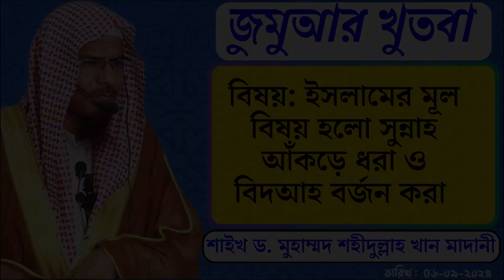জুমুআর খুতবা বিষয়: ইসলামের মূল বিষয় হলো সুন্নাহ আঁকড়ে ধরা ও বিদআহ বর্জন করা তারিখ : ০৬-০৯-২০২৪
শাইখ ড. মুহাম্মাদ শহীদুল্লাহ খান মাদানী
জন্ম ঠাকুরগাঁও জেলার সদর উপজেলায়, শিক্ষা জীবনে ঢাকা সরকারি আলিয়া  মাদরাসা থেকে কৃতিত্বের সাথে ডবল কামিল (তাফসীর ও হাদীসে এম এ ) পাশ করেন, জাতীয় বিশ্ববিদ্যালয় থেকে ইসলামিক স্টাডিজে মাস্টার্স পাশ করেন,দাওরায় হাদীস পাশ করেন মাদরাসা মুহাম্মাদিয়া আরাবিয়া ঢাকা উত্তর যাত্রাবাড়ী থেকে। মদীনা ইসলামী বিশ্ববিদ্যালয় থেকে কৃতিত্বের সাথে অনার্স এবং হায়ার ডিপ্লোমা  পাশ করেন।
সবশেষে ইসলামী বিশ্ববিদ্যালয় কুষ্টিয়া থেকে, ২০২১ সালে “ইলমুত তাওহীদ-এ ইমাম আবু হানীফা (র.)-এর অবদান" শীর্ষক অভিসন্দর্ভের জন্য পিএইচ.ডি. ডিগ্রি  অর্জন করেন। বাংলাদেশ জমঈয়তে আহলে হাদীস এর দ্বিতীয়বারের মতো সেক্রেটারী জেনারেলের দায়িত্ব পালন করছেন। কর্মজীবনে সাউদী ধর্ম মন্ত্রণালয় অধীনে দাঈ হিসেবে এবং মাদরাসা দারুস সুন্নাহ, মিরপুর ঢাকা ও মাদরাসাতুল হাদীস, নাজিরাবাজার, ঢাকা প্রতিষ্ঠানদ্বয়ে সফলতার সাথে ১৭ বছর প্রিন্সিপালের দায়িত্ব পালন করেন। এবং ইসলামিক এডুকেশন & রিসার্চ ফাউন্ডেশনের প্রেসিডেন্ট হিসেবে আছেন।
বর্তমানে ঢাকা বাইপাইল আশুলিয়ায় অবস্থিত ইন্টারন্যাশনাল ইসলামী ইউনিভার্সিটি অফ সায়েন্স এন্ড টেকনোলজি এর বোর্ড অব ট্রাস্টিজের সেক্রেটারির দায়িত্ব পালন করছেন এবং ঢাকা উত্তরায় মানসম্মত, আধুনিক ও উন্নত  ইসলামী শিক্ষার আলোকে আদর্শ নাগরিক ও ইসলামী স্কলার করার লক্ষ্যে "জামি'আ মানারুত তাওহীদ" এর প্রতিষ্ঠাতা ও চেয়ারম্যান হিসেবে দায়িত্ব পালন করছেন। একই সাথে বাংলাদেশ আহলে হাদীস তালীমী বোর্ডের রেজিস্টার এর দায়িত্ব আঞ্জাম দিচ্ছেন। এছাড়াও অসংখ্য দীনী ও শিক্ষা প্রতিষ্ঠানের প্রতিষ্ঠাতা, পরিচালক অথবা উপদেষ্টা হিসাবে দায়িত্ব পালন করছেন। শিক্ষা,গবেষণা, লেখনী ও দাওয়াত তাবলীগের কাজ আনজাম দিয়ে যাচ্ছেন। অনুরূপভাবে মিডিয়া জগতে পিস টিভি বাংলা সহ একাধিক টিভি চ্যানেলে মূল্যবান ও গুরুত্বপূর্ণ ইসলামী বক্তব্য প্রদান করে থাকেন। তার লিখা অনেকগুলো বই প্রকাশিত হয়েছে এবং কিছু লিখা চলমান আছে। ( সংক্ষিপ্ত জীবনী)

Dr. Shahidullah Khan Madani